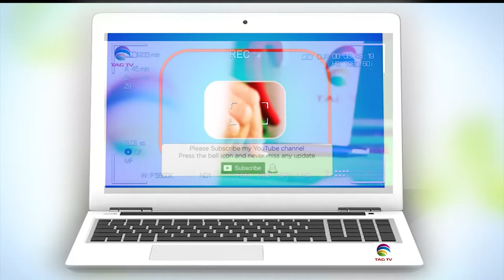Is Hassan Nasrallah's killing a big blow to Jihadis? Why has Pakistan invited Zakir Naik? Tahir Gora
Is Hassan Nasrallah's killing a big blow to Jihadis? Is Netanyahu message to Iran a regime change game? Why has Pakistan invited Zakir Naik? Why did Pak PM threaten to India? Should Canadian Conservative keep shacking Trudeau?